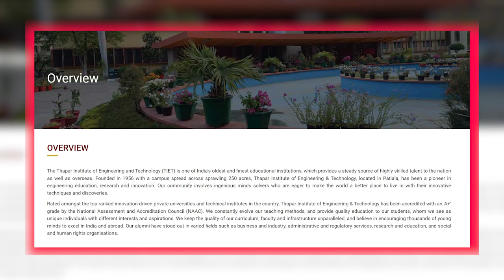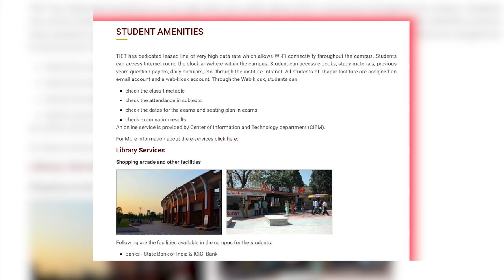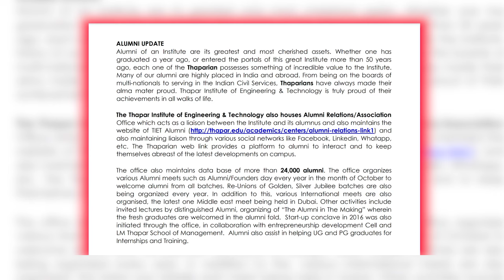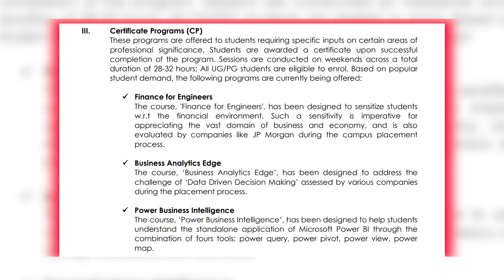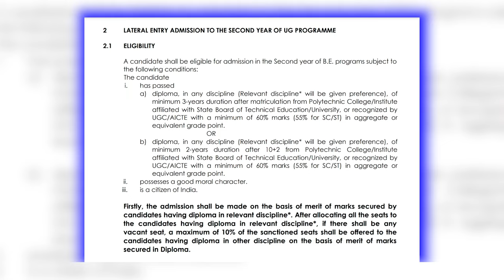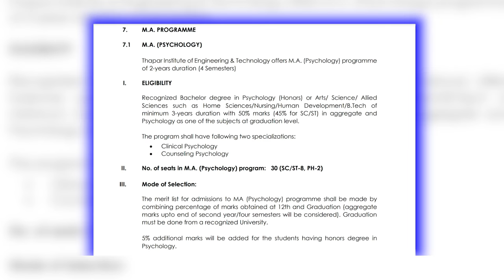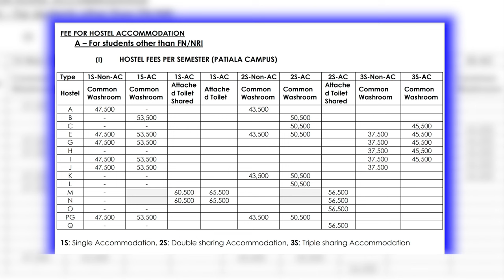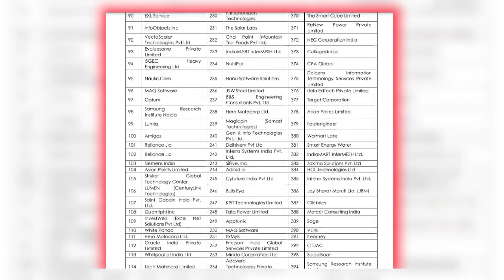Thapar University - Campus life, Courses, Admissions, Fees, Placements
All about Thapar University

In this video you will get know Full details of Thapar University.

Let me begin this video with Thapar University campus tour. Thapar University was established on 1956. Thapar University was located at Patiala, Punjab, India. Thapar University has one of the beautiful campus in Punjab. Thapar University comes up with the State of the art infrastructure. Thapar University provides facilities like Library, Food Courts, Bank, Health Care Center, Sports Facilities.

Thapar University hostels are quite descent and they comes up with well equipped furniture and all the facilities that a residential student is required. Thapar University mess food is also quite descent.

Thapar University has various student clubs, and conduct events such as Thapar University Freshers Party, Thapar University Technical Festival, Thapar University Cultural Festival and also Thapar University conducts various Seminars and Workshops.

Thapar University Offers wide range of Programs in Thapar University BTech, Thapar University MTech, Thapar University MBA. Thapar University Admission Process is based various entrance exams and followed by interview for some Programs.

Thapar University Fee structure is little bit higher because of its infrastructure, faculty, placements. Thapar University placements are quite descent, many MNC companies comes to this university for recruiting students.

And Finally I'm goona share Thapar University review!!!

Chapters:
00:00 - Intro
00:53 - Campus Tour
02:18 - About University
02:36 - Ranking
04:06 - Facilities
05:47 - Student Clubs
06:22 - Alumni
06:44 - Research Facilities
07:14 - Other Programs
09:00 - Courses Offered & Admission Criteria
13:29 - Cutoff
13:44 - Fee Structure
14:37 - Scholarships
15:47 - Internships
16:19 - Placements
16:54 - Conclusion